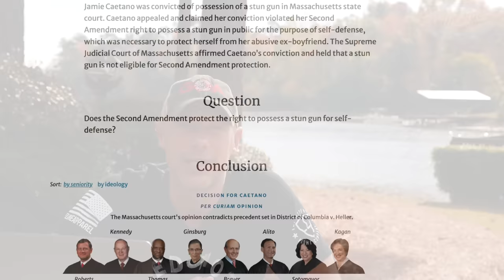Breaking: Nationwide Pistol Brace Injunction Issued! What it means for you 🇺🇸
A judge issued a nationwide injunction against the ATF's pistol brace rule.  What does that mean for you?   Let's discuss 🇺🇸

Instagram.com/mrgunsngearinsta

Email sign up:
Mrgunsngear.com
MRGNG.org